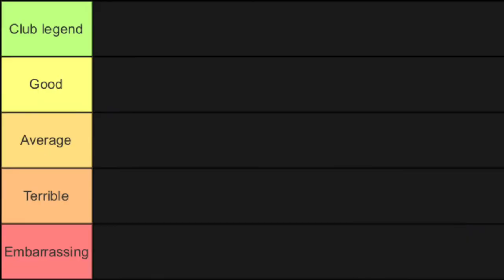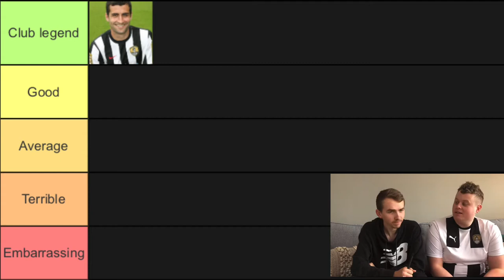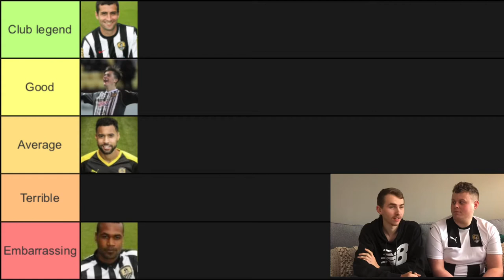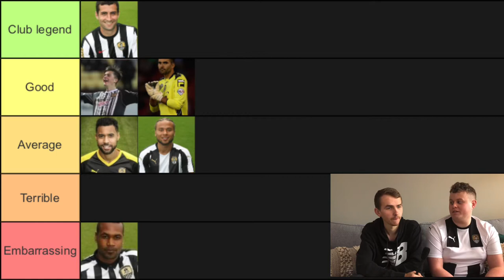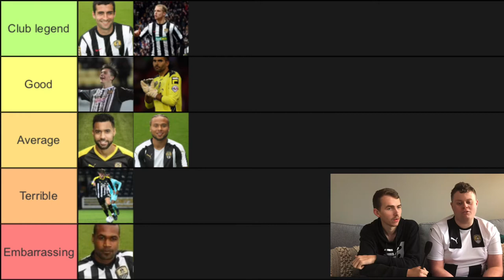Rating Notts Players From The Last Decade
We give our honest opinions on a random selection of players from the last decade. Ranking from club legend to embarrassing.